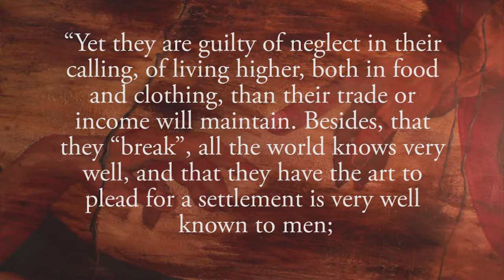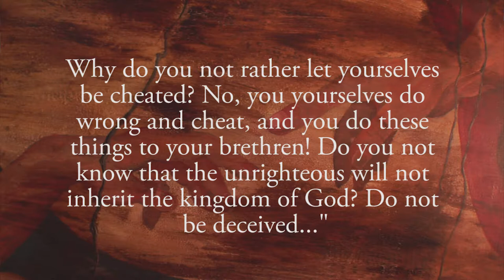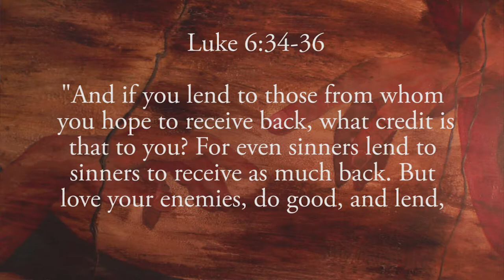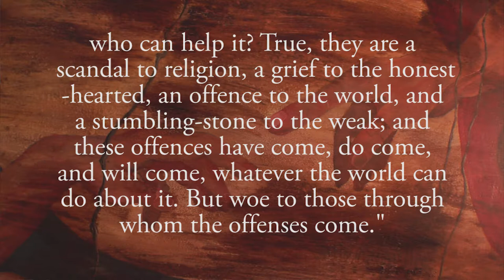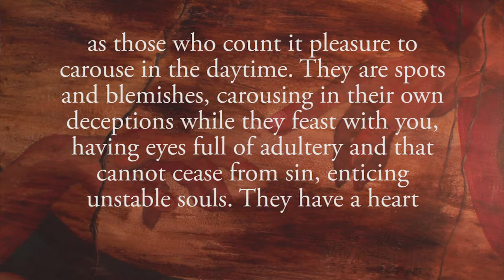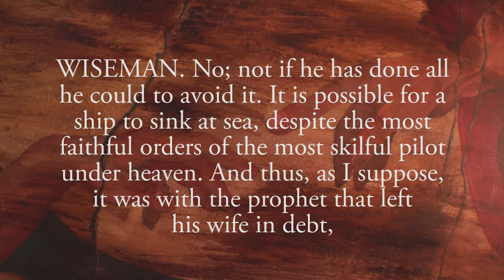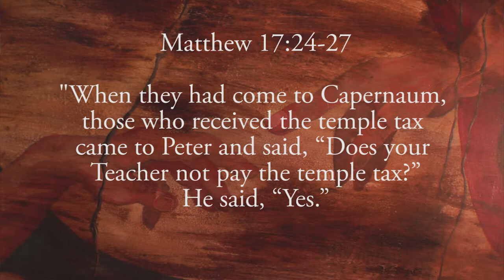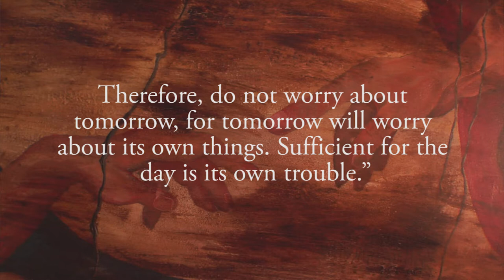Program 17 - Bankrupt Badman Part 3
to read more Illustrated Messages.